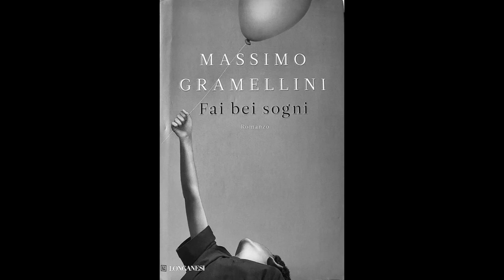Massimo Gramellini - Fai bei sogni Audiolibro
La storia di un bambino, e poi di un adulto, che imparerà ad affrontare il dolore più grande, la perdita della mamma, e il mostro più insidioso: il timore di vivere. Fai bei sogni è dedicato a quelli che nella vita hanno perso qualcosa e si rifiutano di accettare la realtà.

Link del libro: